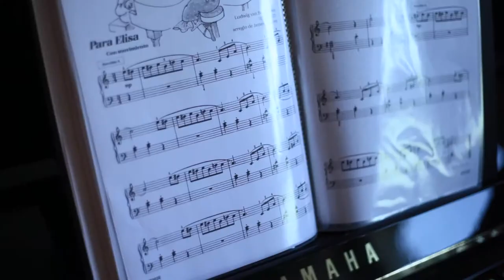Yana Sitko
The theme of the channel is CREATIVITY, performances, films, and all that will help you find yourself and express your personality or completely change your lifestyle!

 Yana Sitko: "Vive, sé saludable y feliz, amigos. Estoy ansioso por compartir lo más personal e íntimo. Realmente espero poder ayudar a alguien, pero solo tengo que pensar en alguien".

Gracias por los comentarios! Un agradecimiento especial a Oksana Gusarova Madrid y mi psicóloga Anastasia Bulgakova. "

Traductor:
"Живите и будьте здоровы и счастливы друзья..Спешу поделиться самым личным и сокровенным. Очень надеюсь что смогу кому-то помощь, а кому-то просто задуматься.
Благодарю за отзывы! Отдельное спасибо Oksana Gusarova Madrid и моему психологу Анастасия Булгакова"